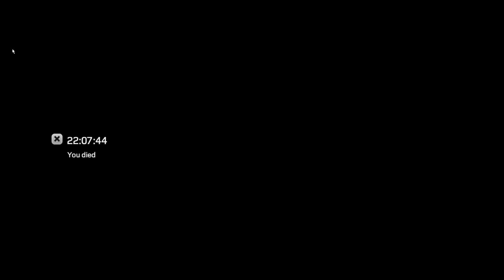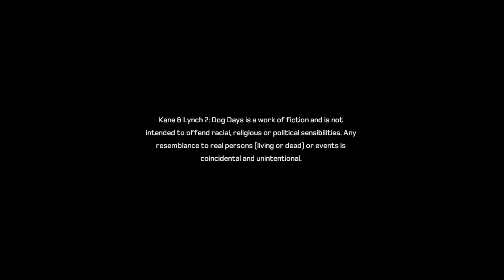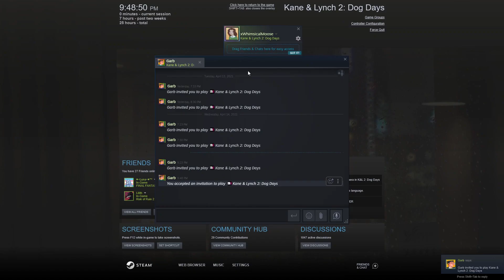Garb Gets Mad at Kane and Lynch 2: Dog Days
heheh, how ironic